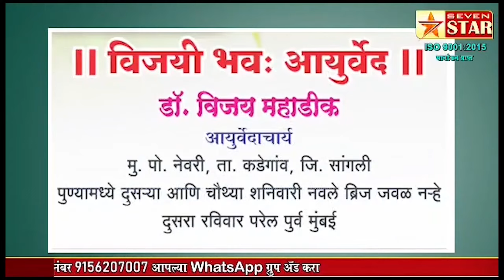लिंब येथील पुलाच्या कठड्याचे काम त्वरित करावे अन्यथा तीव्र आंदोलन केले जाईल- वैभवदादा पाटील